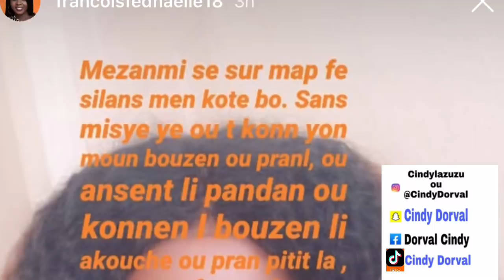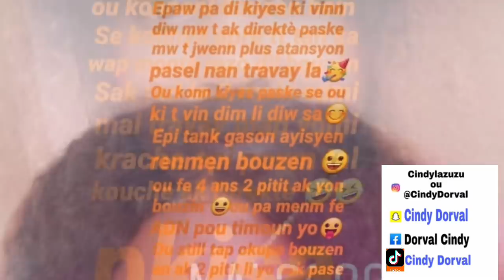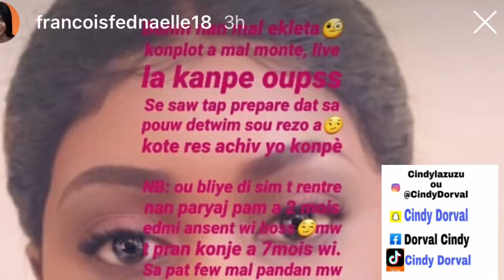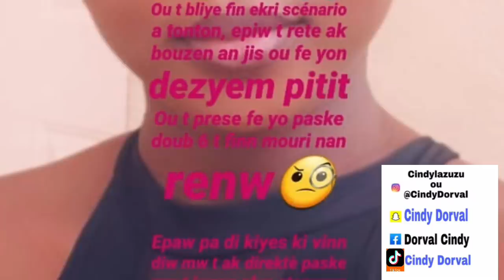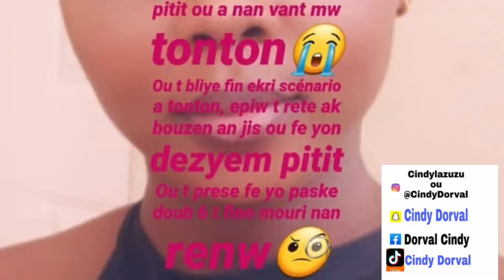FEDNAELLE MONTE LIV LI BAY NON TRET KI TE AL DI STRONG LI AK DIREKTÈ A TA SANBLE SE QUEEN LAN